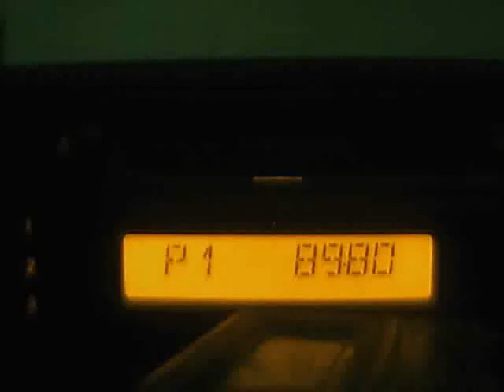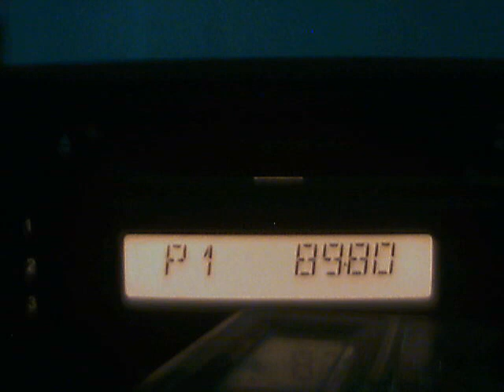codorul stereo afectat in totalitate de choppingul sursei in comutatie